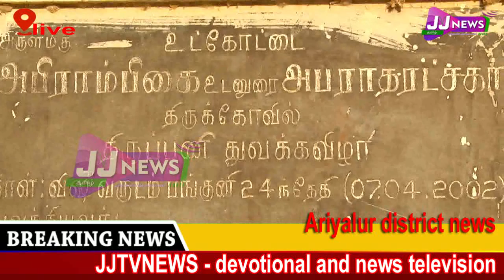Ariyalur#JJtvNEWS devotional and news television1